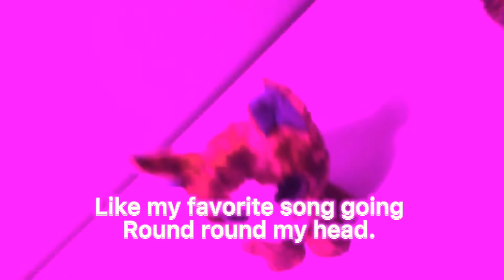Where Are You Now by Lost Frequencies, Calum Scott (Beanie boo music video)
This isn’t our song all credit to the music goes to the artists!

Hey! Thanks so much for tuning in for our first music video in a while.
We hope you like it and it was entertaining!!

Hope you have a boo-tastic day, or night! Catch you in our next adventure, bye!